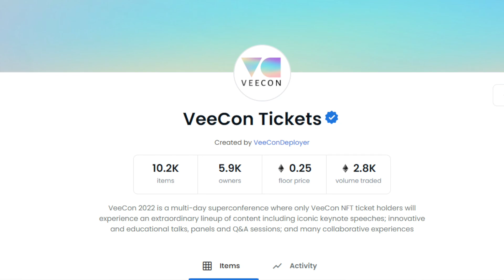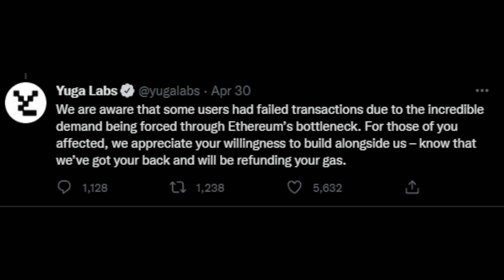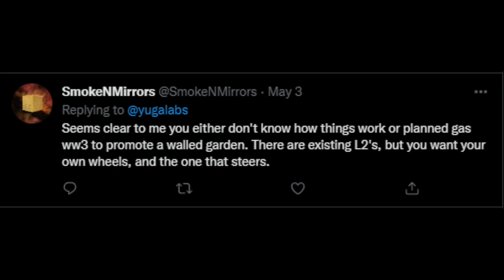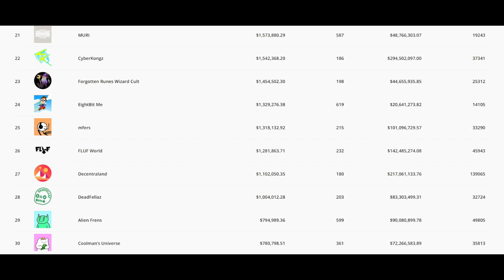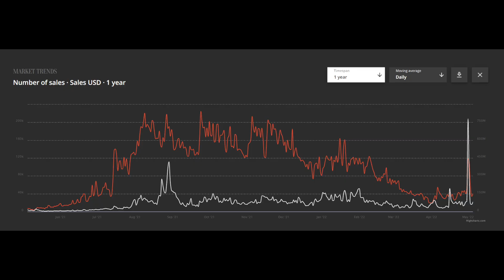This $1 Billion NFT Mint Literally BROKE THE BLOCKCHAIN - NFT - YugaLabs - Bored Ape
YugaLabs drops another MONSTER project that does $1 Billion in ONE WEEK and BROKE the Ethereum Blockchain!

Plus: Countdown to the NFT conference of the year - VeeCon 2022